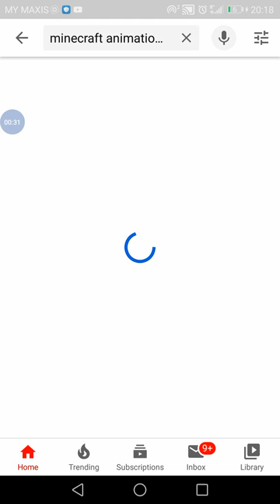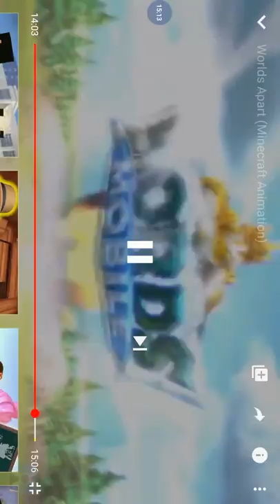minecraft world apart 1/2